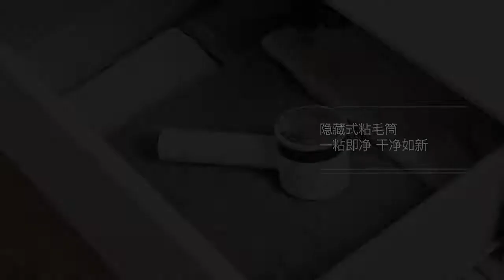Xiaomi Mijia Deerma Одежда липкие волосы многофункциональный триммер usb купить на Алиэкспресс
Описание:

Xiaomi Mijia Deerma Одежда липкие волосы многофункциональный триммер зарядка плагин 7000об/мин Мотор быстрое удаление мяч

Скрытый Многоцелевой Липкая трубка для волос легко удаляет перламутровые волосы, чистится как новая.
В Липкий волосом на голенище, европейские размеры:Скрыт на ручке для максимального использования пространства.
Вытаскивая его может Поглощать остаточного шерсти домашних животных Эффективно предотвращает повторное сматывание ткани и ткани.
Простота в эксплуатации, делает одежду новой и модной:)

Микро-Аро сотовая защитная сетка:
Точная Отделка Замка, защитная одежда 360 °.
Эффективно изолировать лезвие, защитить обязанность, чтобы избежать случайного резания.
Параметры:

Бренд XIAOMI Mijia Deerma
Материал ABS, PC, нержавеющая сталь
Номинальное напряжение 3,7 V
Размер 192x70x75 мм/7,55x2,75x2,95''
Двигатель Мощность 7000r/мин
Номинальная Мощность 3 Вт
Метод зарядки Зарядка через usb
Функция Шариковый триммер
Зарядка Напряжение 5,0 V
Цвет Белый
Зарядный ток никель-металл 350 мА
Шум  75dB

Посылка включает в себя:

1 х Xiaomi одежда липкий триммер для волос
1 х хост
1 x usb-кабель для зарядки
1 х липкая бумажная трубка
1 x Маленькая кисть
Или
8 x наклейки